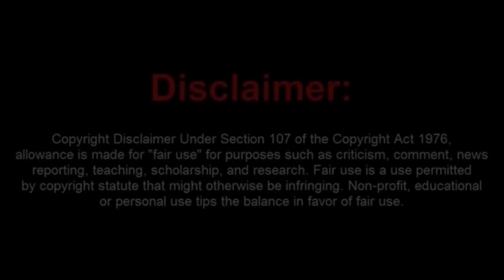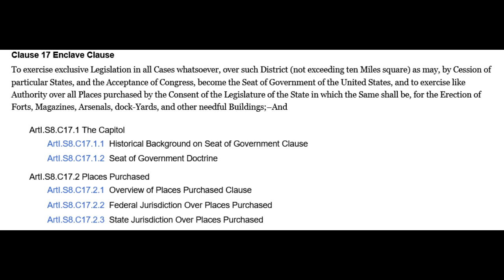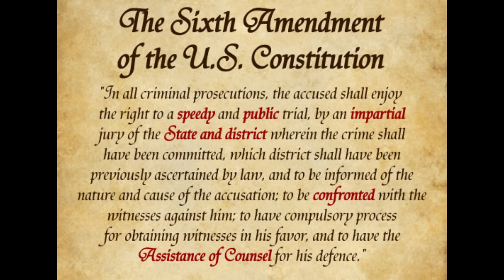Judge Middleton Does not Play Sovtard Games and Finds Them In Contempt of Court